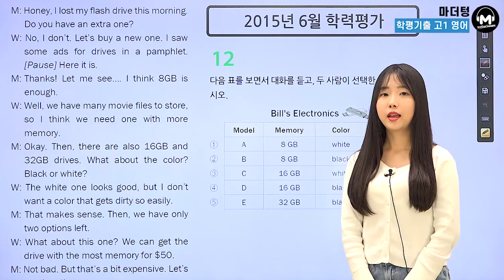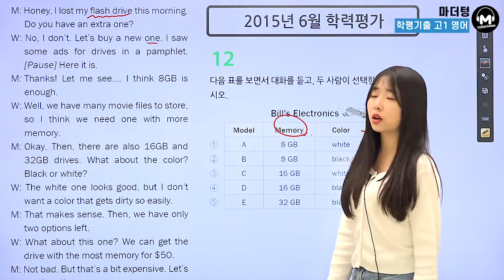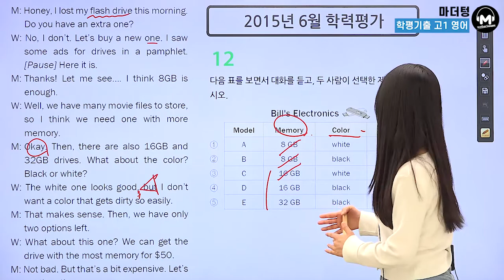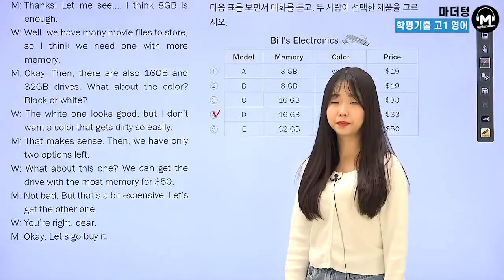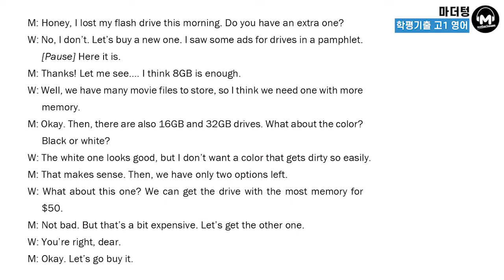[마더텅] [학평기출 고1영어 듣기] 2015년 6월 학력평가 12번 (해설 : 김유경 선생님)